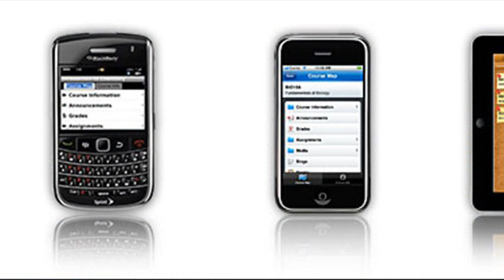edmonds community college blackboard